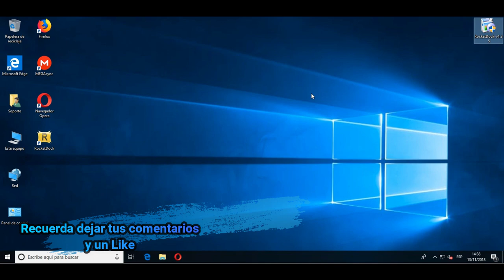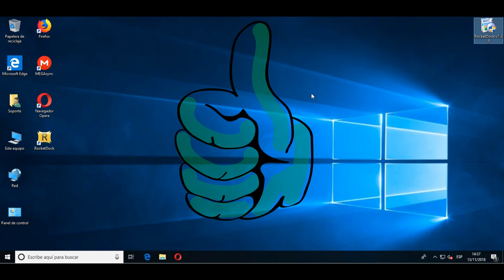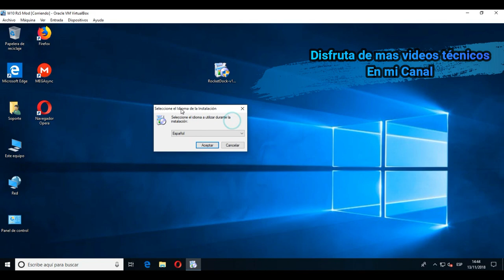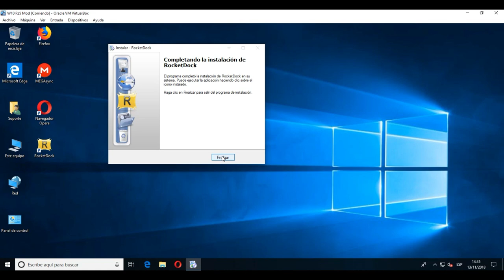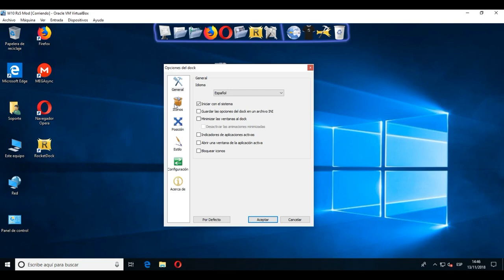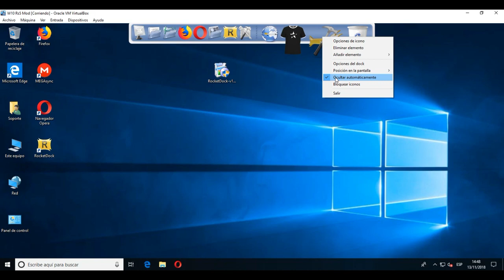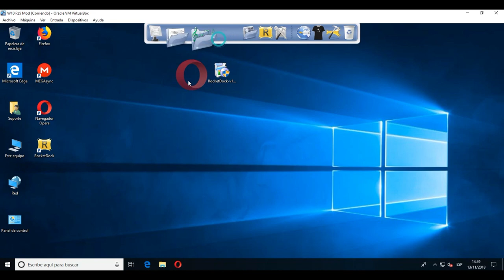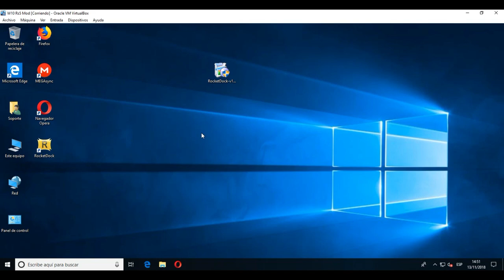Como Descargar e Instalar la Barra RocketDock para Windows 7,8 y 10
Saludos, 💪LO MEJOR💪 en Tutoriales, La barra RocketDock es una sencilla y fácil de usar similar a las que traen los sistemas operativos Macintosh, podemos organizar y personalizar los Iconos de Mi PC, programas, Mis documentos, Mi música, Mis imágenes, Panel de control, Papelera de reciclaje y más, de una forma cómoda, además nos permite modificar su aspecto para que los iconos sean más grandes o pequeños e incluso poder cambiar el color de fondo y los skin. También podremos establecer si queremos que se sitúe en la parte superior, inferior, izquierda o derecha, estará visible o oculta en tu escritorio para hacerte el uso diario de tu PC mucho más sencillo.
😎Lo más importante esta barra de tareas funciona en Windows XP, Windows 7, Windows 8 y Windows 10.😎
😉Si deseas aportar un donativo via Paypal para ayudarme a seguir compartiendo mis conocimientos, les estaré agradecido, click al enlace abajo😉